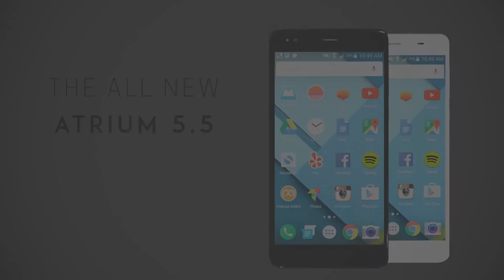Figo Atrium 5.5 Commercial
Unlocked No Contract GSM Dual Micro SIM US compatible smartphone with Android 5.1 Lollipop Upgradeable to 6.0 Put your Atrium to the test with its 1.3GHz Quad-core processor and you will see that it multitasks as good as you do. From a vibrant Powerpoint presentation to your favorite video game, it will all look good thanks to the Mali T720 GPU. Get the job done no matter where you are.you can have coverage across the entire United States with all different carriers; AT&T, T-Mobile, MetroPCS, and entire MVNO network. Memory 16GB built in memory expandable MicroSD to 64GB